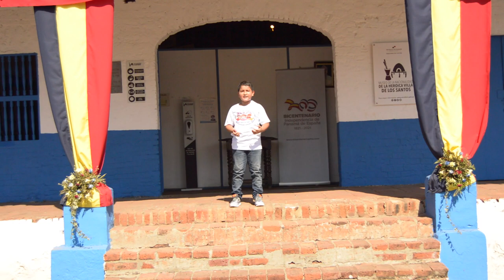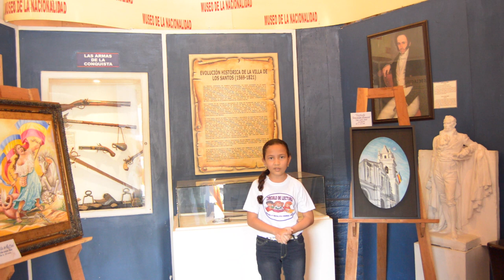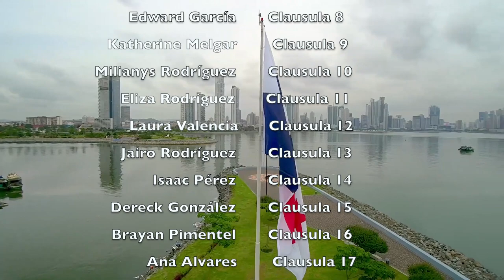Circulo de Lectura de la Escuela Hipólito Pérez Tello, conmemora el bicentenario de Panamá de España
El Circulo de Lectura Rosa Rodríguez de Tapia de la Escuela Hipólito Pérez Tello, conmemora el bicentenario de Panamá de España en La Villa de Los Santos.